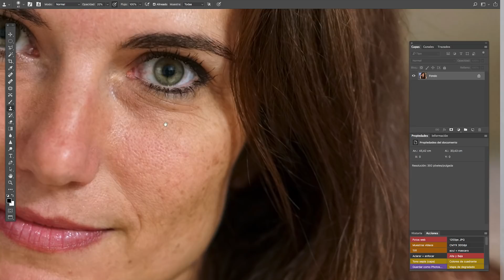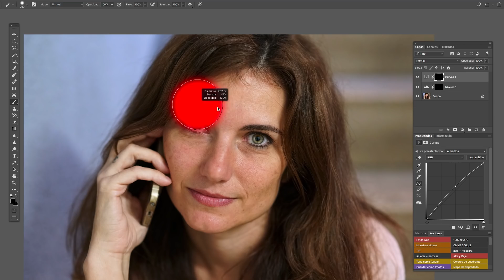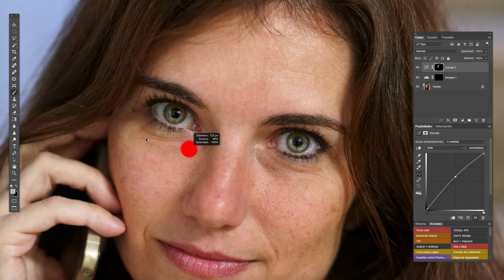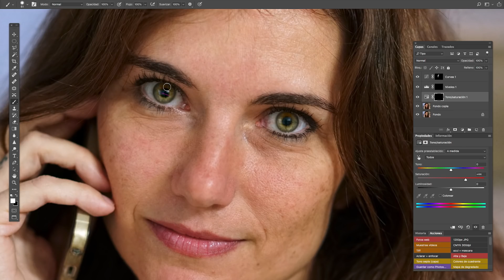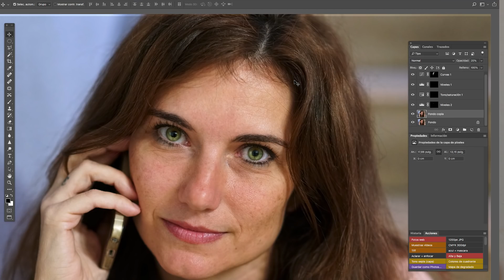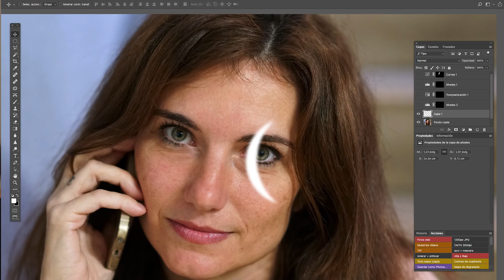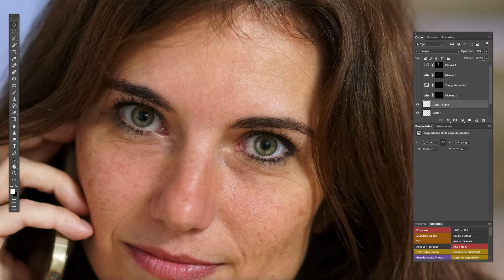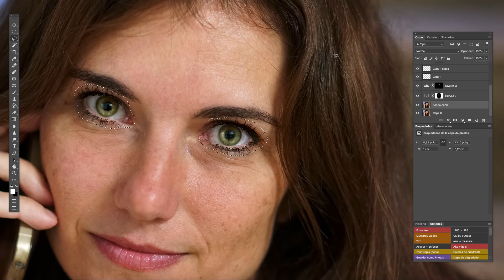Cómo resaltar los ojos en un retrato con Photoshop | PHOTOlariSHOP 05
En este episodio del curso de retoque, vamos a ver cómo podemos resaltar los ojos en un retrato sobre todo en esos casos en los que no han quedado del todo bien iluminados.

Resaltar el color, jugar con diferentes tonalidades o incluso añadir reflejos pueden ayudar a mejorar una imagen y hacerla más atractiva.

En este tutorial veremos cómo realizar cambios en los ojos buscando coherencia con la iluminación y sin caer en exageraciones.

· Micrófonos Saramonic TX9
· Led Rotolight Neo
· Mochila Vanguard Veo Discover 42